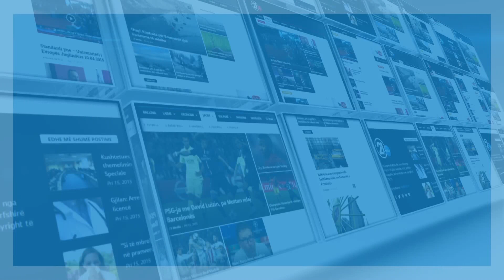RRUGA PRISHTINE VETERNIK - 18.04.2017